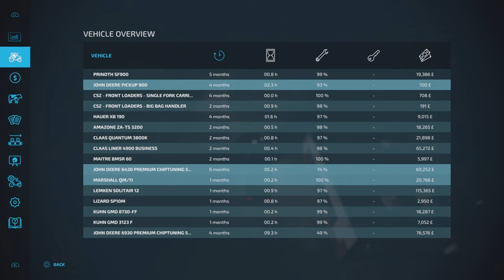Calm Lands/200hp Challenge/Episode 4/New Fielda!/Ps5/Farmer Willie B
Hello everyone and welcome to this new fun Challenge created by:  Krustoo

Map : Calm Lands by erShaba
Starting criteria:

Default farm and equipment removed from map
Starting Money: 250k
Must buy your initial land plot from the 250k

Challenge Settings:

200 Horsepower Maximum
Avoid unreal equipment

Game Settings:

Economic Difficulty: Easy
Traffic : Optional
Loans: No
Leasing: No
Super Strength: No
Seasonal Growth: Off
Days per month: 1
Snow: On
Crop Destruction: Optional
Periodic Plowing Required: Optional
Fieldstone: Optional
Lime Required: Optional
Weeds: Optional
AI Worker Refill : All Off
Mods: Modhub + Autodrive (Avoid unreal equipment)

Collaboration Settings:

Each episode is one day/month
Use hashtag
This is for fun, not competition. I'll try for 25-30 episodes
Settings are optional except for the 200HP limit.